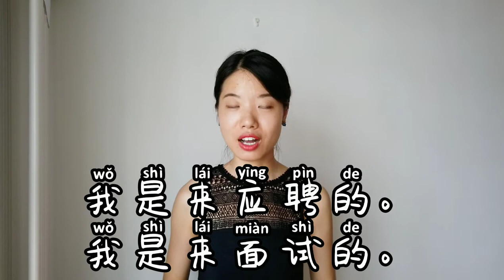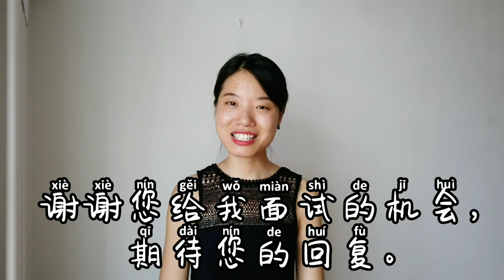【Learn Chinese】Job hunting in Chinese 怎么用中文找工作？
Here are some useful Chinese words and phrases about job hunting. And good luck! 祝你好运！